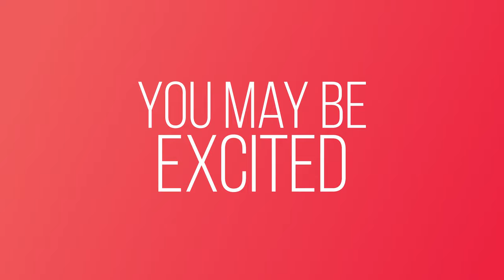AFFINE - Command The New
Symbolizing continuity of our growth, the Alpha represents a never-ending progression to infinite possibilities - an ongoing upward & forward movement that urges our partners to take command of the new!

Driving analytics-led transformation with the collaborative convergence of AI, Engineering & Cloud, our new identity signifies game-changing hypergrowth through incremental change!

Capturing the audacity & exuberance of our transformation was the goal behind this launch film; we hope this like it as much as we did!